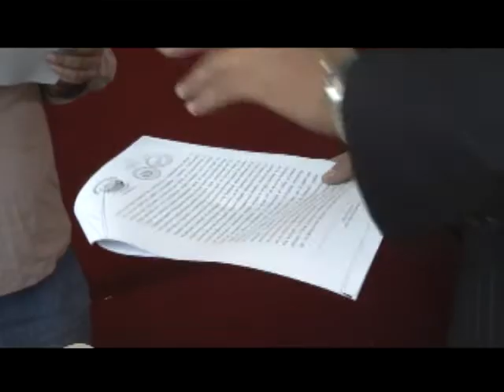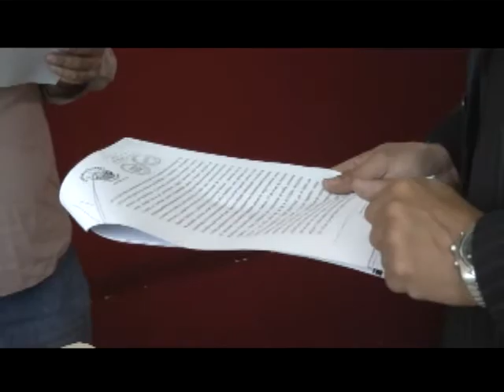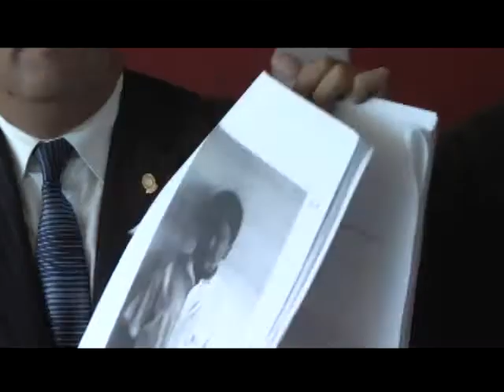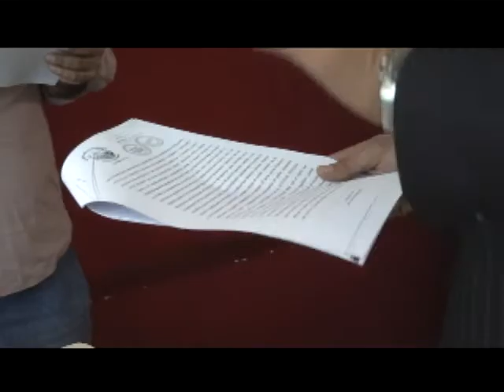SUPUESTO SECUESTRO DE MENOR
A esta persona se le acusa de secuestra su propio hijo, la cual aduce que es el padre el que los trataba mal tanto a ella como del menor.